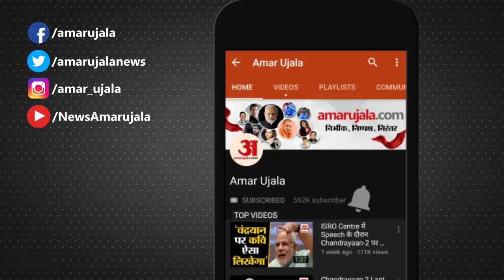5 January Rashifal 2021 | Horoscope 5 January | 5 January राशिफल | Aaj Ka Rashifa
Aaj Ka Rashifal, देखिए 4 JanuaryHoroscope  का मेष राशि से मीन राशि का Rashifal in Hindi । इतना ही नहीं अब हर रोज दिन के हिसाब से देखें मेष राशि,वृष राशि,मिथुन राशि,कर्क राशि,सिंह राशि,कन्या राशि,तुला राशि,वृश्चिक राशि,धनु राशि,मकर राशि,कुम्भ राशि,मीन राशि का राशिफल Horoscope in Hindi